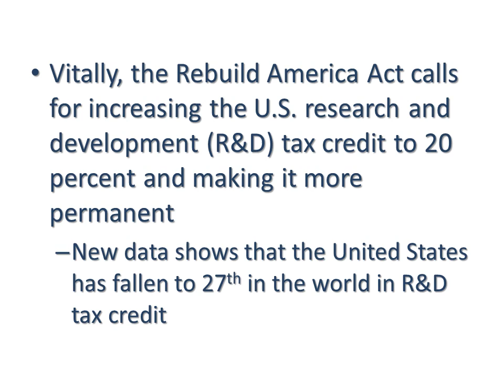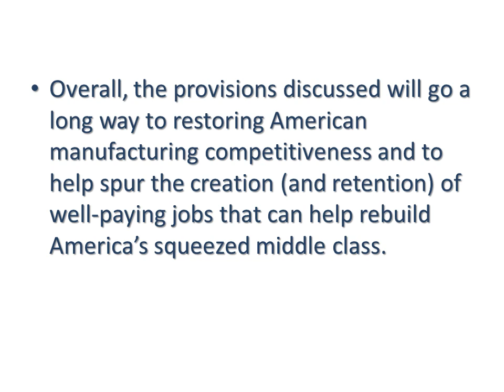What do you Think of the Rebuild America Act?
ITIF discusses the benefits in easy to follow bullets point for in this innovation question of the week.